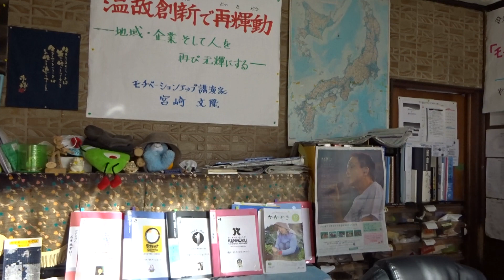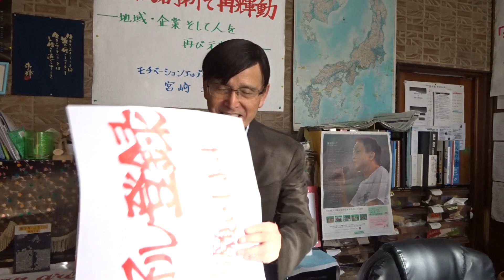「こそ丸」の効用 「モチベーションアップの研究」 Ｎo１７ 特許 森岡まさ子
2021年1月8日(金)